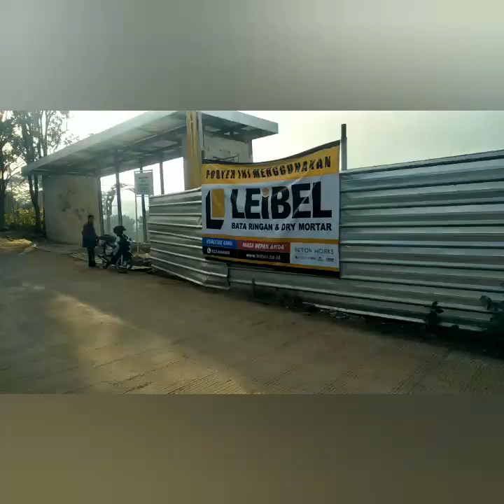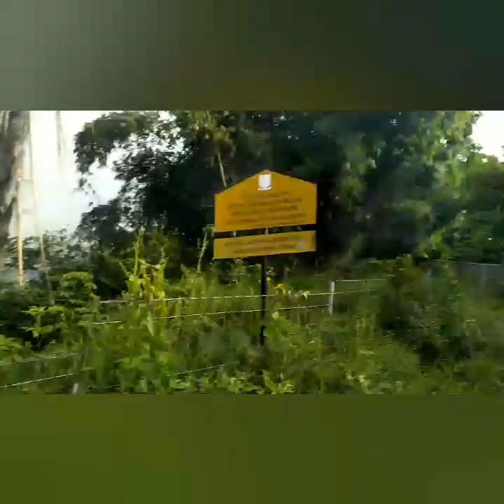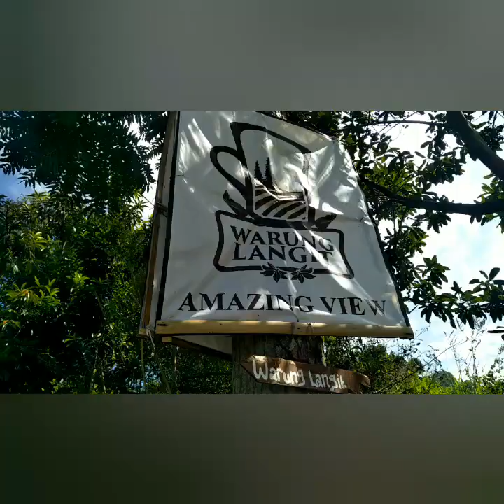Gowes ke warnang via trek CIKUDA || curug Batu Nyusun, Lereng Kraton || Dago Resort